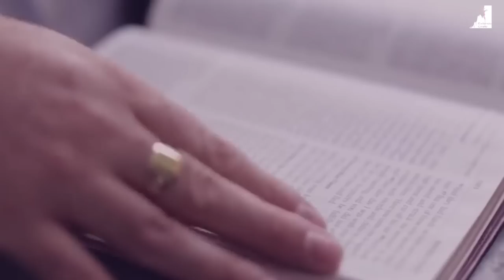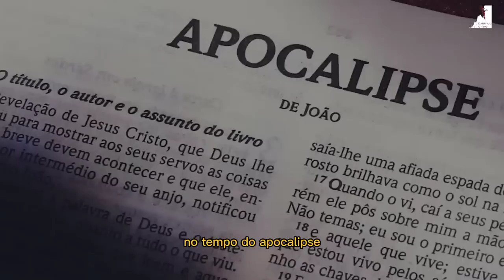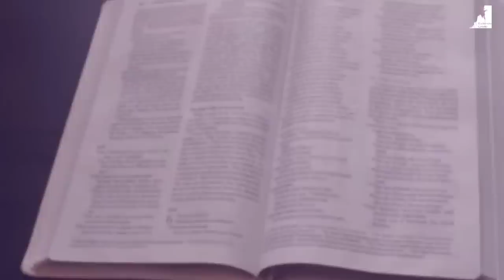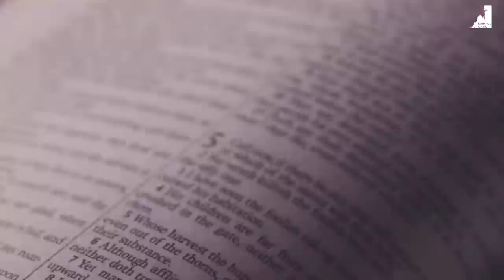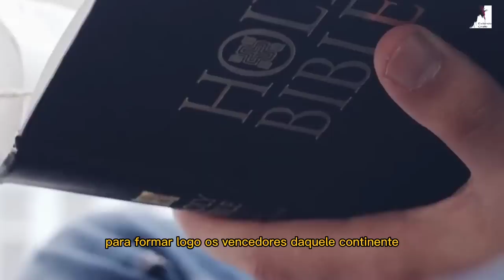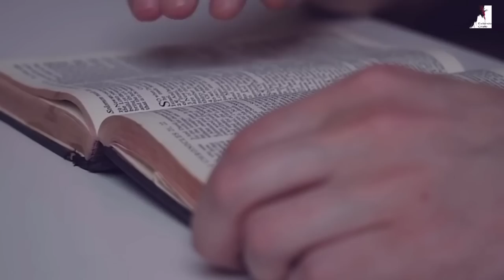A Última Esperança: Salve-se Antes do FIM DOS TEMPOS!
Pedro Dong
O arrebatamento dos vencedores antes da grande tribulação é a crença de que Deus salvará aqueles que O amam e os levará para o céu antes que a grande tribulação comece. De acordo com essa crença, Deus salvará aqueles que aceitam a salvação por meio da fé em Jesus Cristo e os levará para o céu antes que a grande tribulação comece. Não se sabe quantos serão arrebatados, mas alguns cristãos acreditam que todos os que aceitarem a salvação serão arrebatados. Isso significa que eles não terão que passar pela grande tribulação na Terra. Não há uma data exata para o arrebatamento, e alguns cristãos acreditam que ele pode acontecer a qualquer momento.

🔸PREGAÇÕES

🔸 SÉRIE APOCALIPSE

🔸EZRA MA

🔸MIGUEL MA

🔸Queridos irmãos!